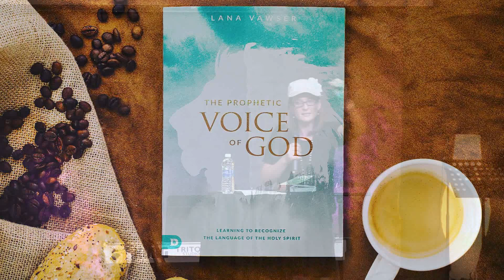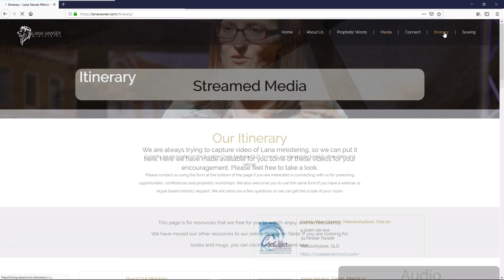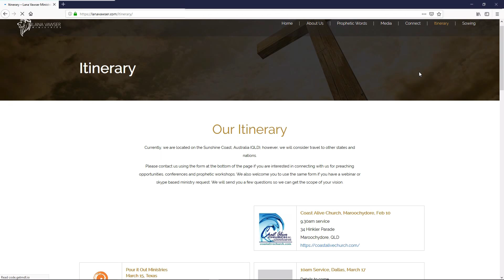Coffee With Jesus #4 You Are About To See The Bigger Picture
Join us for session 4 of Coffee with Jesus. This week we will be seeking God's perspective - the bigger picture - for the things He is calling you to and you are walking through each day.

for information on her prophetic posts, itinerary, facebook live streams and more! We have now a second YouTube channel, where we host Lana's Facebook videos. Check it out!